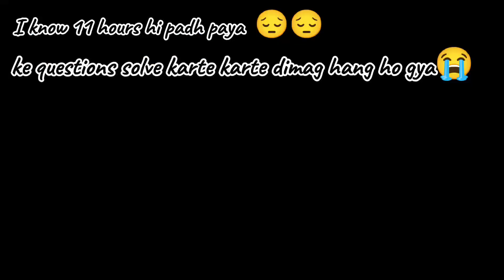12 Hours Study vlog ❤️ll Completing 11 th backlog 🤕ll IIT JEE 2025 Aspirant ll#jee2025